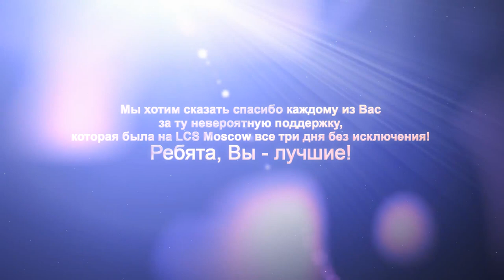Gambit Gaming's Tribute To Fans @ LCS EU Moscow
John Murphy -- Strobe (Adagio in D Minor)